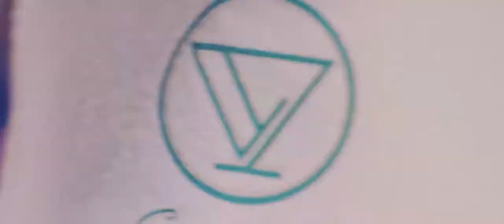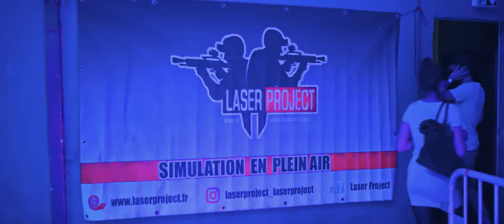Moon Night Party